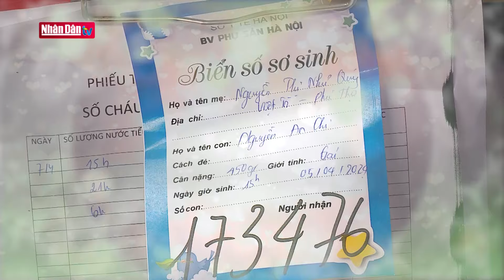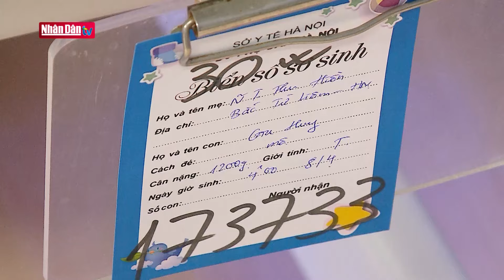Điều nhỏ bé kỳ diệu | Người tốt Việc tốt | Đảng với Dân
Bỏ lại đằng sau sự hối hả của phố phường, sự bận rộn, vui buồn riêng tư, ngày ngày, công việc của những nữ điều dưỡng ở Khoa Sơ sinh, Bệnh viện Phụ sản Hà Nội là một vòng xoay không có sự ngơi nghỉ, các chị chia ca, thay phiên bảo đảm 24/24h đều có đủ nhân lực để chăm sóc gần 200 cháu bé nằm bên trong mỗi lồng ấp này.